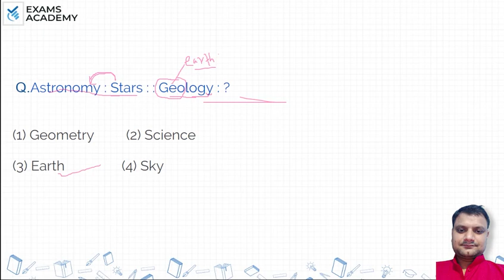Astronomy : Stars : : Geology : ? (1) Geometry (2) Science (3) Earth (4) Sky ?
Astronomy : Stars : : Geology : ?
(1) Geometry (2) Science
(3) Earth (4) Sky

Analogy previous year questions
Ssc Reaoning previous year questions